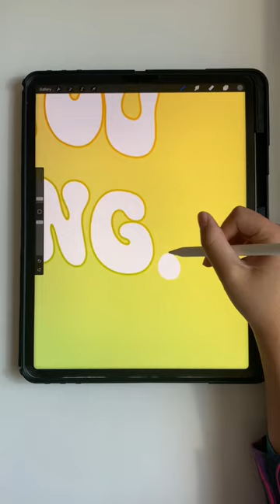positivevibes 3d digitalart drawing ipad procreate procreateart typography rainbow